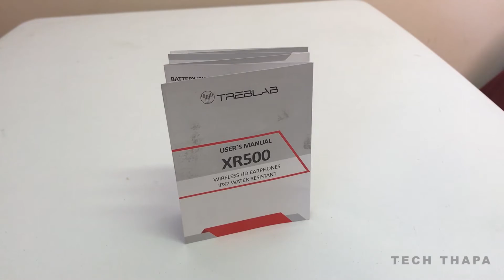Treblab XR500: Best Bluetooth Earphone 2023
► This video is about Treblab XR500, Bluetooth Noise Canceling Earbuds from the company Treblab. An affordable earphone which gives you excellent quality of sound wherever you are. Dual connection, Waterproof, Secure fit and such more at a small price.